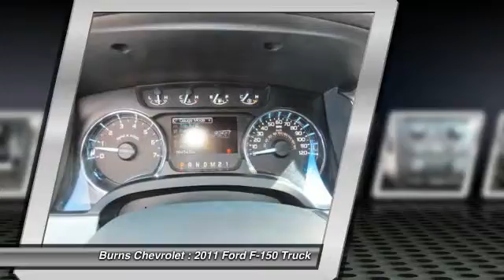2011 Ford F-150 Gaffney SC 10869SB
2011 Ford F-150 XLT

Burns Chevrolet
101 Peachoid Road

5.0L V8 FFV. Don't let the miles fool you! Flex Fuel! Looking for a great deal on a superb 2011 Ford F-150? Well, we've got it and it's priced-to-move and ready to roll. New Car Test Drive said it ...delivers a strong combination of style, interior comfort, performance, ride and hauling ability. The new engine lineup moves Ford from follower to leader in power and alternatives... AutoPacific 2010 Vehicle Satisfaction Award Winner. This terrific F-150 would look much better in your driveway than on our lot. We need the space for trucks with some profit margin! brbrCall to check on the availability of this vehicle or Shop 24 hours a day com. Join the longest operating Chevrolet family in South Carolina's automotive business. Home of the $1000 BEST PRICE Guarantee!!   We'll Buy your vehicle, even if you Don't Buy Ours -RicK.